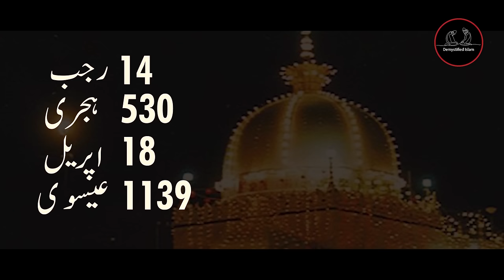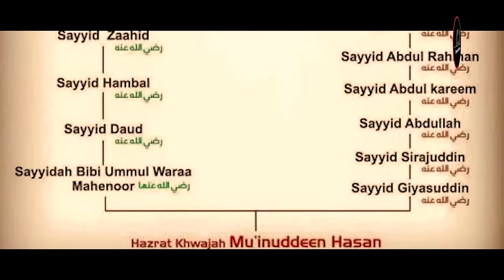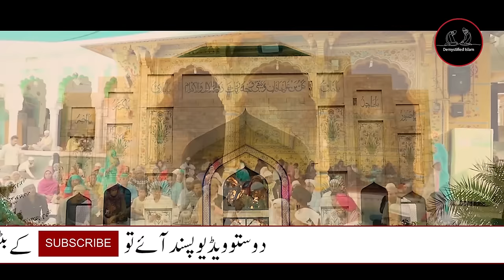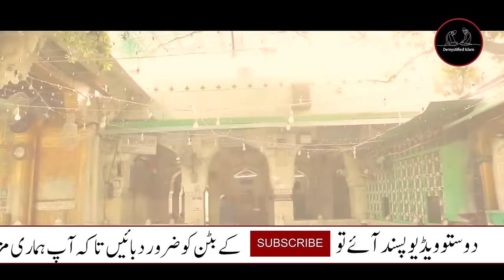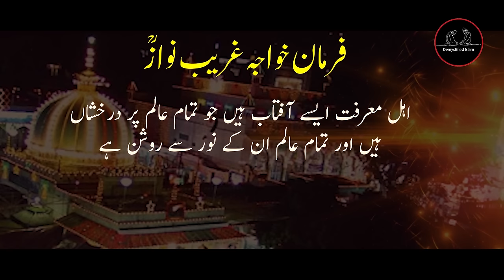Khwaja Garib Nawaz life documentary Urdu/Hindi | khwaja garib nawaz history khwaja garib nawaz story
Khwaja Garib Nawaz Moinuddin Chisti RA by Muslims of the Indian subcontinent, was a Persian Sunni Muslim preacher and Sayyid, ascetic, religious scholar, philosopher, and mystic from Sistan, who eventually ended up settling in the Indian subcontinent in the early 13th-century, where he promulgated the famous Chishtiyya order of Sunni mysticism. This particular tariqa (order) became the dominant Muslim spiritual group in medieval India and many of the most beloved and venerated Indian Sunni saints were Chishti in their affiliation, including Nizamuddin Awliya (d. 1325) and Amir Khusrow (d. 1325).
Having arrived in Delhi during the reign of the sultan Iltutmish (d. 1236), Muʿīn al-Dīn moved from Delhi to Ajmer shortly thereafter, at which point he became increasingly influenced by the writings of the famous Sunni Hanbali scholar and mystic ʿAbdallāh Anṣārī (d. 1088), whose famous work on the lives of the early Islamic saints, the Ṭabāqāt al-ṣūfiyya, may have played a role in shaping Muʿīn al-Dīn's worldview. It was during his time in Ajmer that Muʿīn al-Dīn acquired the reputation of being a charismatic and compassionate spiritual preacher and teacher; and biographical accounts of his life written after his death report that he received the gifts of many "spiritual marvels (karāmāt), such as miraculous travel, clairvoyance, and visions of angels in these years of his life. Muʿīn al-Dīn seems to have been unanimously regarded as a great saint after his passing.
Khwaja Garib Nawaz life biography documentary Urdu/Hindi | Moinuddin Chisti RA Ajmer shareef | Biography of Khwaja Gharib Nawaz.
khwaja garib nawaz history Moinuddin Chisti RA Ajmer shareef
khwaja garib nawaz story,
history of khwaja garib nawaz,
khwaja garib nawaz ki history,
Uras khwaja garib nawaz 6 rajab,
812 Urs Mubarak, Urs Festival 2024,
India Uras Khawaja Gareeb Nawaz 6 to 9